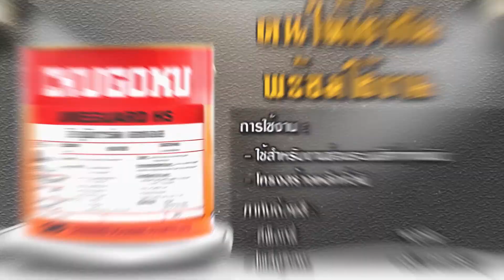CHUGOKU UMEGUARD HS สีชูโกกุ ยูมิการ์ด เอชเอส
สีชูโกกุ ยูมิการ์ด เอชเอส

สีชูโกกุ ยูมิการ์ด เอชเอส เป็นสีอีพ็อกซี่ชนิดพิเศษที่มีเนื้อสีสูง ปริมาณสสารอินทรีย์ระเหยต่ำ เป็น สีที่เหมาะกับพื้นผิวทุกประเภท ฟิล์มสีทนทาทนต่อแรงกระแทก การขัดถู มีความแข็งสูงและมีการยึดเกาะที่ดี ทนทานต่อน้ำมัน น้ำ และ น้ำทะเลสามารถทาทับสีเก่าได้ทุกประเภทและทาทับบนพื้นผิวที่สามารถทำความสะอาดได้มากนัก

สีอิพ๊อกซี่ชนิดพิเศษ เนื้อสีสูง มีความทนทานต่อแรงกระแทก การขัดถูและมีความแข็งสูง สามารถยืดหยุ่นได้ดี ทนทานต่อน้ำมัน น้ำทะเล เหมาะสำหรับงาน ถังน้ำมัน สะพานและโครงสร้างเหล็กใหม่ทั่วไป

ชนิดของผลิตภัณฑ์ : มาสติกอิพ็อกซี่ ชนิดเนื้อสีสูง เป็นได้ทั้งสีรองพื้นและสีทับหน้าในตัวเอง
การใช้งาน : สำหรับงานซ่อมระบบสีเก่าทุกชนิด และ โครงสร้างเหล็กทั่วไป
ขนาดบรรจุ : 3.785 ลิตร
                        : 18.925 ลิตร
ใช้กับทินเนอร์ : CMP-31
สีชั้นก่อนหน้า : ฟิล์มสีเก่าประเภทต่างๆ ที่ยังคงมีสภาพการยึดเกาะได้ดีอยู่
ทาทับด้วยสี : อีพ็อกซี่

: โพลียูรีเทน

: แอลคีด

: อื่นๆ ตามที่ระบุ
เฉดสี : ตามที่ระบุ
สามารถใช้ได้กับ  : แปรง

: ลูกกลิ้ง

: เครื่องพ่นไร้อากาศ

CHUGOKU UMEGUARD HS

CHUGOKU UMEGUARD HS surface tolerant paint, is a high solid modified epoxy paint and low VOC. It is strong coating with excellent adhesion, impact and abrasion resistance properties and excellnt resistance to water, oil and chemcal, It has good adhesion to most substrate and may be applied over a wide range of existing coatings. It is suitable for application to corrode areas where optimun pre-treatment is not practical.

A surface tolerant paint, a high solid modified epoxy paint. It is strong but flexible coating with excellent adhesion, impact and abrasion resistance properties and excellent resistance to water, oil and chemical. It’s suitable for outside of tanks, towers, bridges, and other steel structure.

Type : Mastic epoxy modified, high soil,Self primimg type.
Recommended Use : Repair existing paint film and other new steel structure.
Packaging : 3.785 Litres
                        : 18.925 Litres
Thinner : CMP-31
Preceding coats : Adge wide range of existing coating such as

: Alkyd

: Epoxy

: etc.
Subsequent coats
: Wide rang of any coating such as

: Epoxy

: Polyurethane

: Alkyd

: etc.
Colour : As apecified.
Method of Application  : Airless spray

: Roller

: Brush

ร้านโตเพ้นท์ (TO-PAINT): ดำเนินงานภายใต้บริษัท โตสมบูรณ์ กรุ๊ป จำกัด
สถานที่รับสินค้า :776 ถนนพระราม 2 แขวงบางมด เขตจอมทอง กรุงเทพฯ 10150
หาสีแบรนด์ชั้นนำ คลิก หรือ